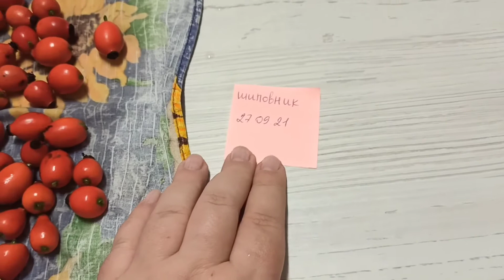Дары осени. Боярышник или Шиповник? А разница то есть:)